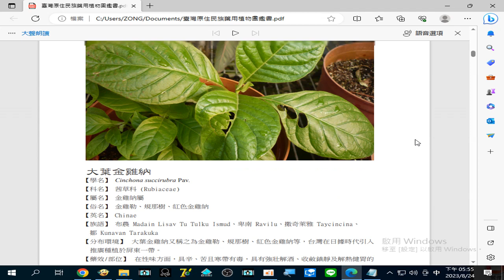錄製 2023 08 24#大葉金雞納 治療#瘧疾、惡性潰瘍、壞疽性創傷 17 54 45 551